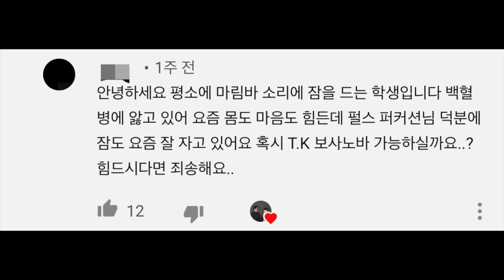마림바로 연주하는 오나미오나미오 Full ver.(K.K. Bossa 동물의 숲 OST) - Pulse Marimba Cover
안녕하세요 펄스 퍼커션 입니다!

저희가 이번에 준비한 곡은 구독자 분의 요청으로 오나미오오나미오를 연주 했습니다

이 곡을 알려주신 구독자 분께 감사드립니다!

남겨주시면 최대한 반영해서 업로드 하도록 하겠습니다 :)

감사합니다!

★신청곡 페이지 이용방법★

- 펄스 퍼커션 채널 커뮤니티 내 신청곡 페이지로 간다.
- 내가 신청하려는 곡이 댓글에 있는지 확인한다.(없을 시 댓글작성)
- 원하는 곡 댓글에 추천 및 댓글달기!
- 링크를 남겨주실 때는 곡 제목도 함께 작성 해주세요!

※ 중복된 곡 작성시 추천수가 낮은 댓글은 삭제될 수 있습니다.
※ 한번에 여러곡을 신청 하신 댓글은 삭제 됩니다.
※ 신청곡 외에 댓글은 삭제 됩니다.

　　　　　　prod.Innerpeace
　　　　　　sskim93